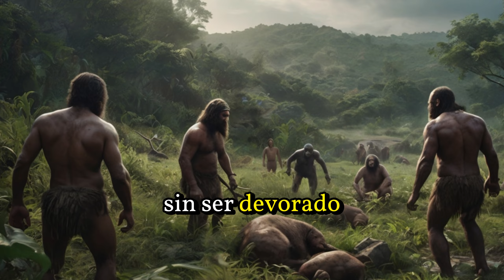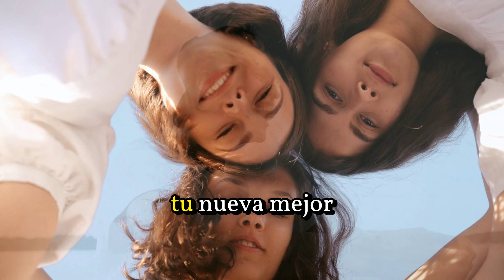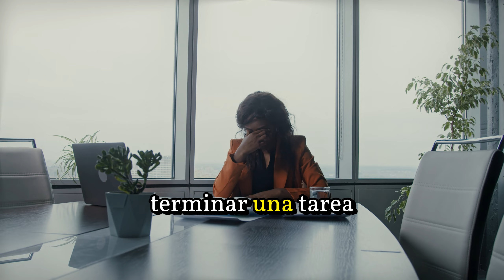Cómo Hackear tu Cerebro: 5 Trucos para Vencer la Procrastinación y el Miedo al Rechazo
¡Hola a todos! Hoy vamos a hablar de tu cerebro… ese adorable saboteador que, créeme, tiene más trucos bajo la manga que un mago en Las Vegas.

¿Alguna vez te ha pasado que justo cuando tienes que hacer algo importante, decides procrastinar viendo videos de gatos o te paralizas en una situación que no debería asustarte? Pues te tengo noticias: tu cerebro sigue funcionando como si estuvieras en una jungla llena de tigres y depredadores. ¡Gracias, evolución!

En este video, te explicaré cómo tu cerebro te sabotea y, lo más importante, cómo puedes hackearlo para que juegue de tu lado. ¿Listo? Vamos a ello.